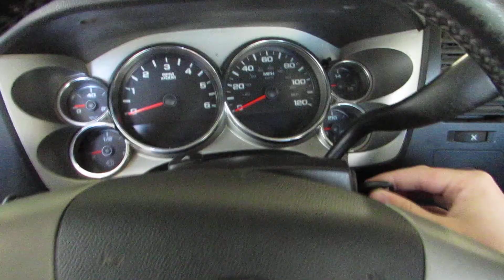GovDeals: 2008 Chevrolet Silverado 1500 Work Truck Ext. Cab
2008 Chevrolet Silverado 1500 Work Truck Ext. Cab Std. Box 4WD sold by State of Nebraska on GovDeals.com